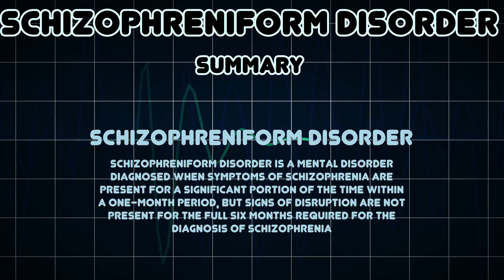Schizophreniform disorder (Medical Condition)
Symptoms, risk factors and treatments of Schizophreniform disorder (Medical Condition)

Schizophreniform disorder is a mental disorder diagnosed when symptoms of schizophrenia are present for a significant portion of the time within a one-month period, but signs of disruption are not present for the full six months required for the diagnosis of schizophrenia